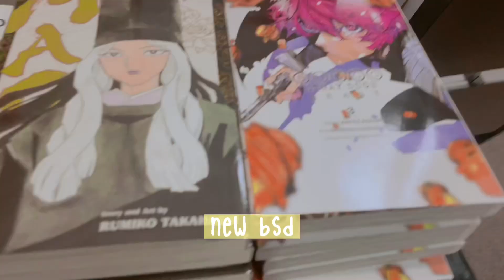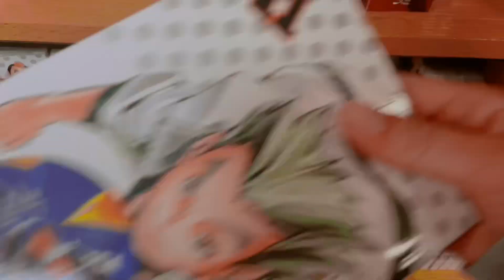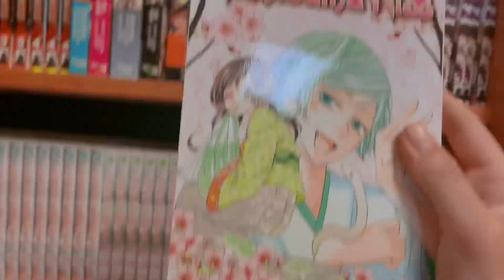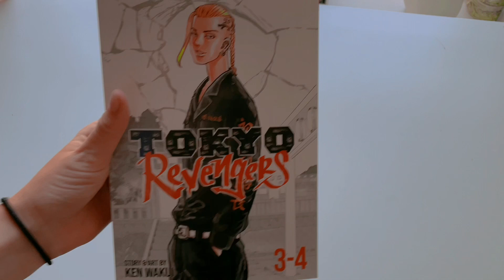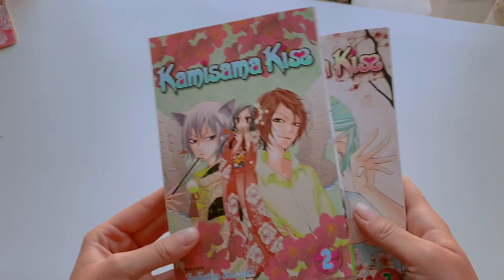Shopping for Manga at a New BAM! | 037